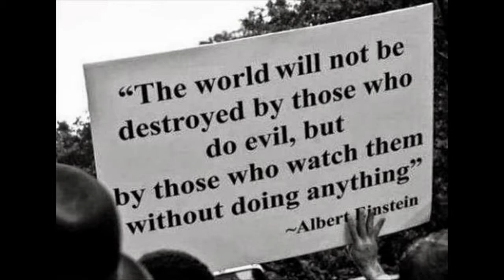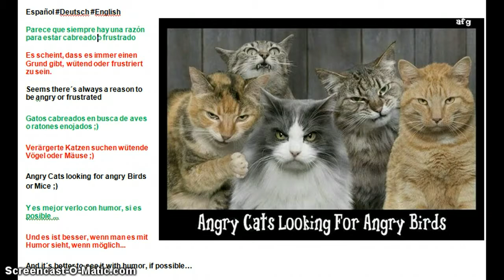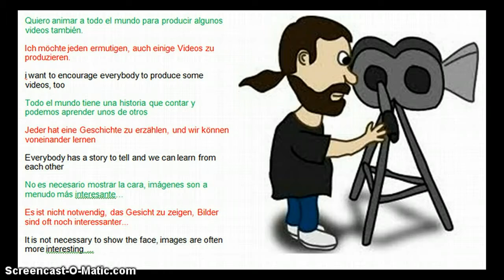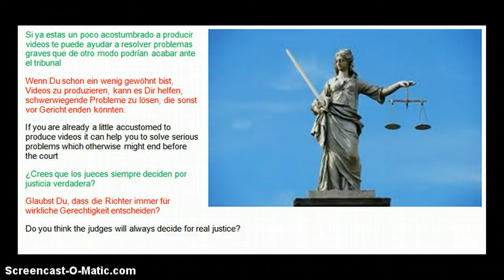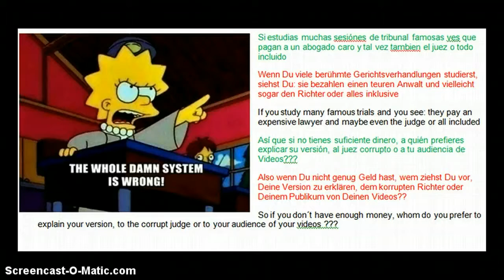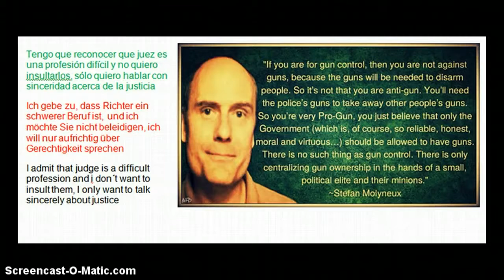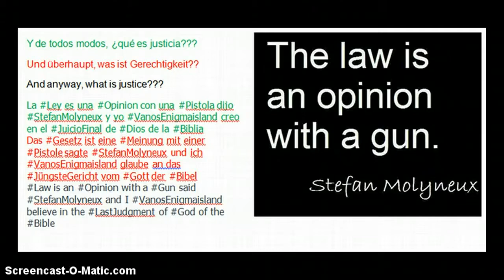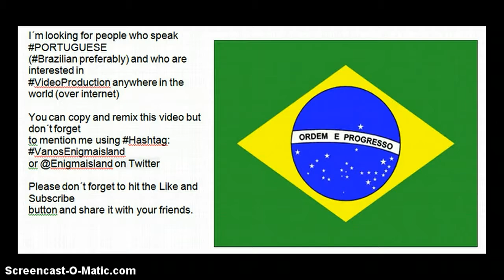InnocentCryptoKitty 016 Innovation Liberty Freedom EEV Justice JCCVW IntellectualProperty Copyright